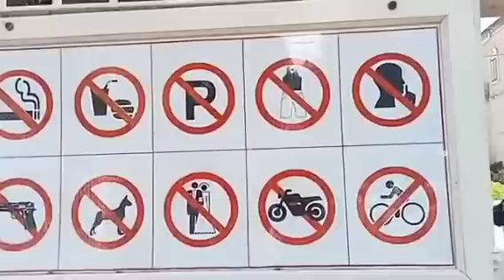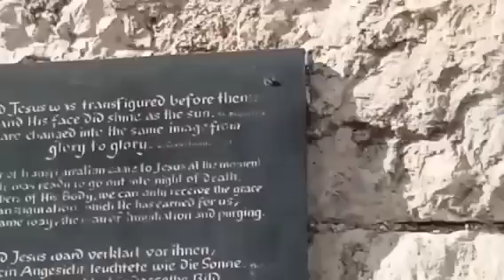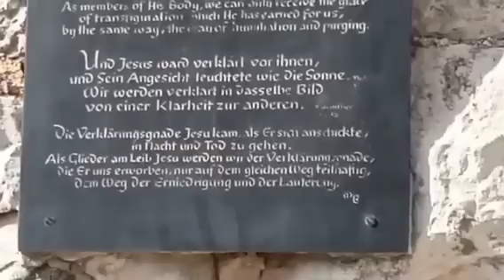HOLY LAND SITE: Simbahang Katoliko sa MOUNT TABOR binisita nina Fr. Darwin Gitgano & Bro. Paul Alima